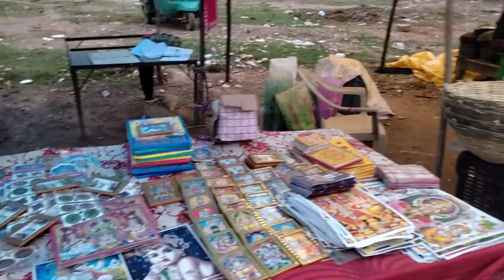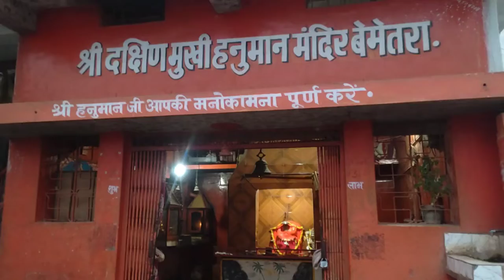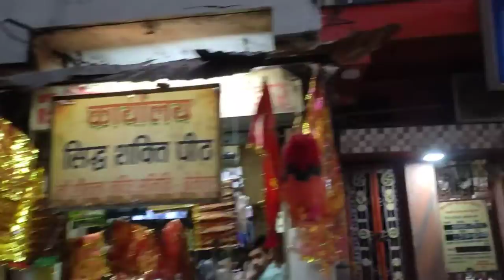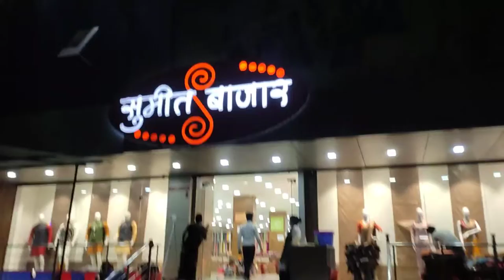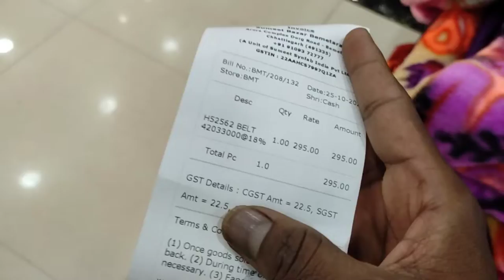Bemetara city Chhattisgarh 🙂बेमेतरा शहर 🙂Bemetara🙂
Bemetra is an Indian city in Chhattisgarh State.
Bemetra is Separated From Durg City in 2012.

This video is made for fare use and do not sponsor any shop.
It is made for entertainment and travelling purpose.
The channel is no way responsible for any misuse of information.

Lalji the vlogger
From Dhanbad Jharkhand Raipur Chhattisgarh